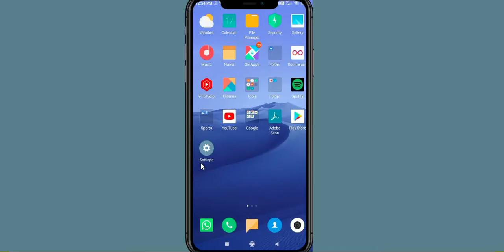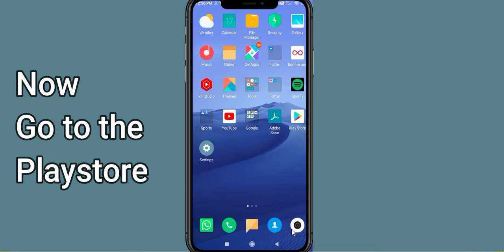Fix Warface Unfortunately Has Stopped | Warface Stopped Problem | PSA 24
Let's start and How to fix Warface Unfortunately Has Stopped Solution - Warface Stopped Problem. Apart from that, if your Warface keeps stopping then it will be very useful for you.